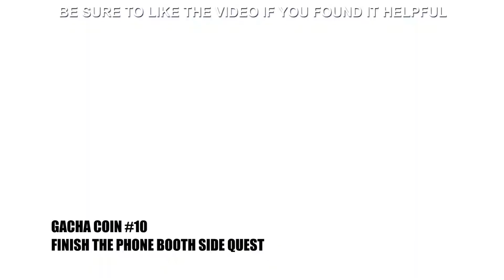SENSEs: Midnight all gacha coins locations and how to get the swimsuit cosplay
For those who couldn't find all the coins, here's a step by step guide. Some of these are missable so be sure to follow the instructions closely, especially for the ones involving the doll. You need to do the toilet quest before fixing the pipes behind the restroom in order to receive the gacha coin. The spirit doesn't show up after the pipes had been fixed.